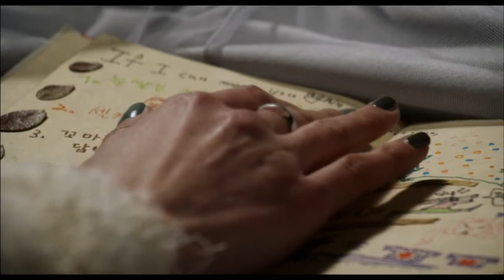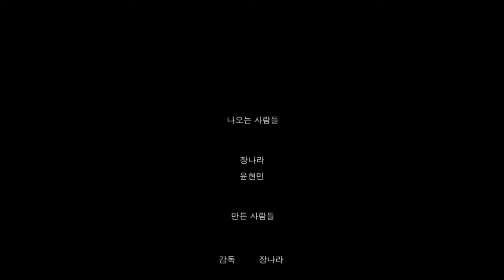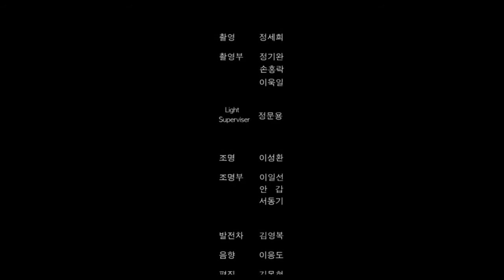장나라(Jang Nara) - 너만 생각나 M V